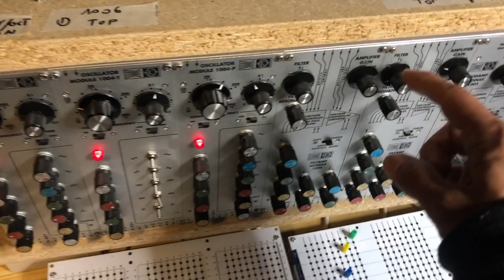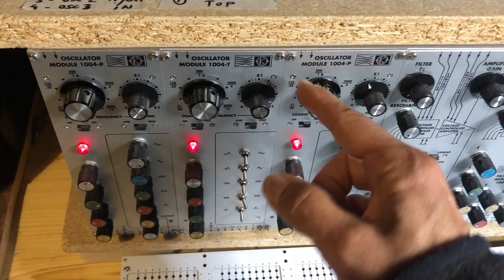04 05 24 Mos-lab 2500 - Filter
All voices are processed by a 1006 filter. Nothing spectacular here in this excerpt, but I'm sharing it to show how the filter can affect the character of the sound at the output.